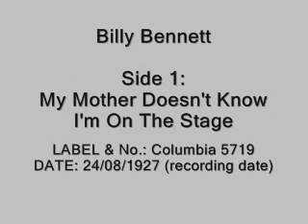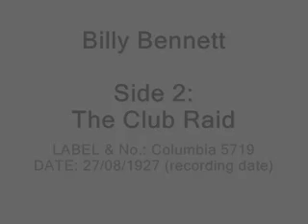My Mother Doesn't Know I'm On The Stage / The Club Raid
William Robertson Russell Bennett DCM MM, better known as Billy Bennett, (1887 -- June 30, 1942) was a British comedian who specialised in parodies of dramatic monologues and was billed as 'almost a gentleman'.

Bennett's father, John Bennett, was the partner of Robert Martell in a music hall slapstick comedy act but Glasgow-born Billy chose not to follow him immediately onto the stage, instead enlisting in the army. After a brief start as a comedian, Bennett re-enlisted at the start of World War I, enjoying a distinguished career in the 16th Lancers and winning the Distinguished Conduct Medal, Military Medal and the Belgian Croix de guerre.

Only in 1919 did he begin his stage career in earnest, appearing with Mark Lupino and in Fred Karno's army. Bennett's favourite act was to mock and parody the dramatic monologues of the turn of the century. Perhaps best known is The Green Tie on the Little Yellow Dog, his take on The Green Eye of the Yellow God. In 1928, he appeared in a short film Almost a Gentleman, filmed in the DeForest Phonofilm sound-on-film system.

As of 1930, he adapted his act to radio, appearing with James Carew and Albert Whelan. He appeared with Whelan on stage as the black-faced cross-talkers Alexander and Mose. Bennett gave his final performance in Blackpool, just a few weeks before his death.